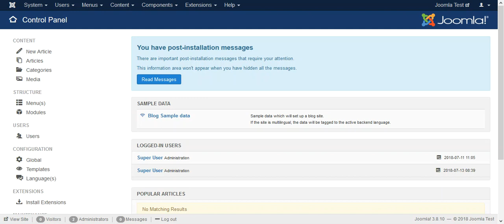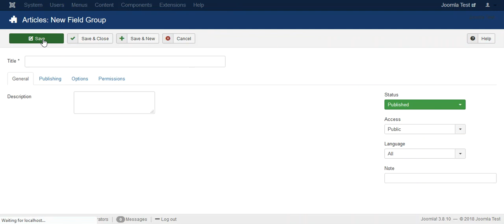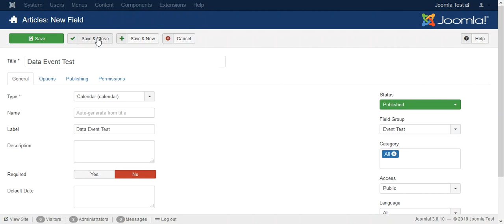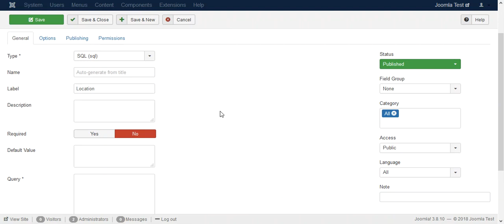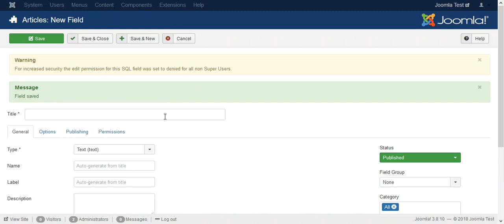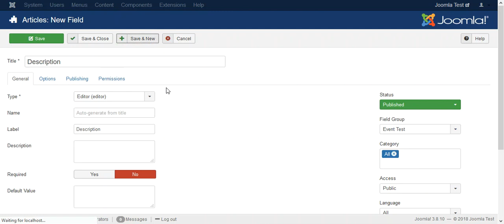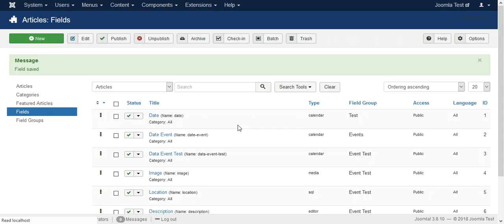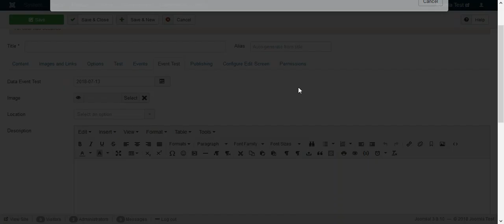วิธีการสร้าง custom fields ใน Joomla สร้างช่องเก็บข้อมูลเองตามความต้องการ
Custom Field เป็นหนึ่งในคุณลักษณะใหม่ของ Joomla ที่ถูกเพิ่มเข้ามาในเวอร์ชัน 3.7 ซึ่งตัว Custom Field จะช่วยให้เราสามารถจัดการ เพิ่ม แก้ไข และลบฟิลด์ได้อย่างไม่จำกัด สามารถจัดกลุ่มของฟิลด์ต่างๆได้ ช่วยเพิ่มความยืดหยุ่นในการเก็บข้อมูลที่ต้องการโดยที่ไม่ต้องเสียค่าใช้จ่ายหรือไปหาส่วนเสริมเพิ่มเติมมาติดตั้งได้